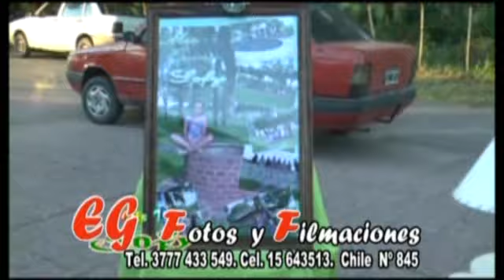3ra Parte Festival del CAMPESINO 2018 Emprendedores Goya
3ra Parte Festival del CAMPESINO 2018  Emprendedores Goya